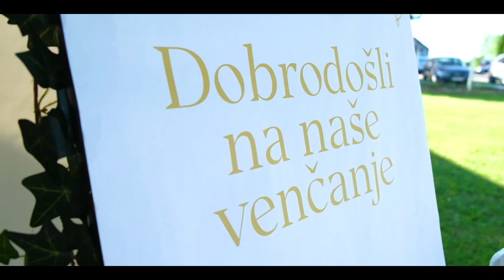The wedding story-Rada i Marko 4.6.2023.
Dragi prijatelji, danas ćemo s Vama podeliti predivan video snimak svadbe Rade i Marka! Bila je to neverovatna proslava ljubavi i zajedništva koja nas je sve oborila s nogu.

Svakog sekunda ovog snimka odražavao je sreću, emocije i lepotu svadbenog dana Rade i Marka. Svi smo bili svedoci čarobnih trenutaka koji su zauvek ostali urezani u naša srca. Od njihovog prvog plesa kao bračnog para, do toplih zagrljaja i srećne suze koje su tekle od sreće, sve je bilo neverovatno emotivno.

Gosti su bili oduševljeni predivnim uređenim prostorom i pažljivo biranim detaljima koji su oživeli svaki kutak. Atmosfera je bila ispunjena ljubavlju i veseljem, a svaka osoba koja je bila prisutna mogla je osetiti snagu i dubinu ljubavi između Rade i Marka.

Mora se spomenuti i izvanredna hrana i piće koje su zadovoljili svačije ukuse. Bila je to prava gozba za sva čula! Svadbena torta je bila pravo remek-delo, a plesni podijum je bio ispunjen energijom i veseljem tokom cele noći.

Rada i Marko su se brinuli da svatovi budu zadovoljni i da se dobro zabave. Njihova ljubaznost i gostoprimstvo bili su neverovatni. Svaki gost se osećao posebno i cenjeno.

Ovaj video snimak svadbe Rade i Marka je nešto što ćemo svi rado čuvati kao posebnu uspomenu. Zahvaljujemo im što su nam omogućili da budemo deo njihovog srećnog dana i želimo im neizmernu sreću i ljubav u njihovoj zajedničkoj budućnosti.

Svi Vi koji želite doživeti ovaj neverovatan dan, slobodno pogledajte video snimak koji je objavljen na našem YouTube kanalu. Prepustite se lepoti trenutaka, osetite radost koja je bila prisutna i podsetite se koliko je ljubav predivna.